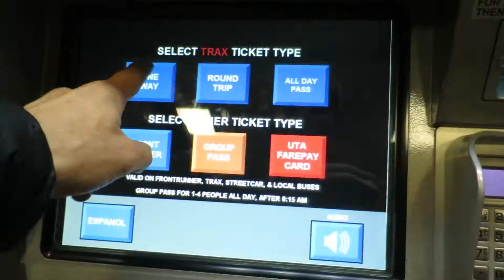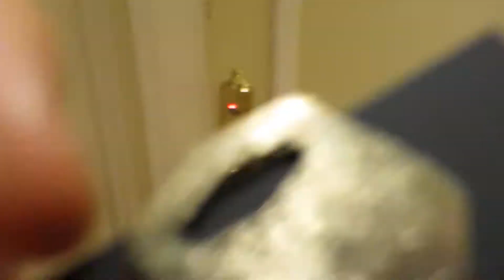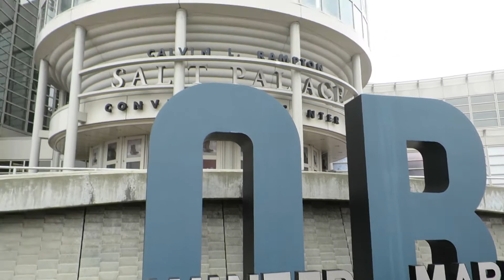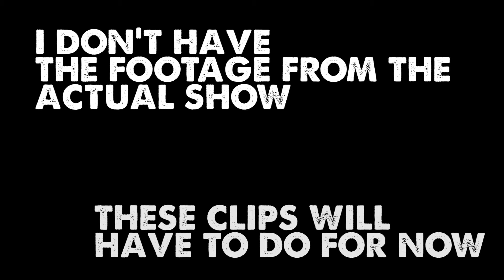Outdoor Retailer-Winter Market 2016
OR in Salt Lake City is a trade show with pretty much every brand in the outdoor industry. This year, I had the honor of hosting the 'Live from OR' show and interview all sorts of inspiring people.
This is my 24 hour adventure.

Music from Killer Tracks
1.Blue Line
2.Too High
3.Home Skillet
4.La Bamba